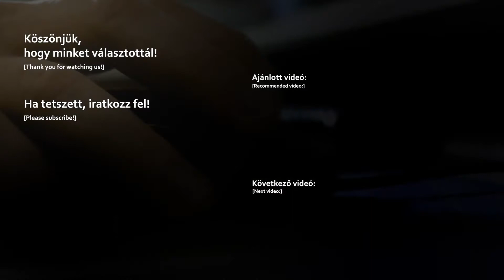Globiz Nagygomba, kerti szolár LED lámpa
Tegye különlegessé kertjét LED-es szolár lámpával. Használhatja irányfényként vagy dekorációként is a szabadban. A leszúró tüske segítségével gyorsan és egyszerűen el tudja helyezni.

Amint besötétedik, a lámpa automatikusan bekapcsol, napkeltekor pedig kikapcsol. Napközben a szolárcellák a napenergiát árammá alakítják és az akkumulátorban eltárolják.